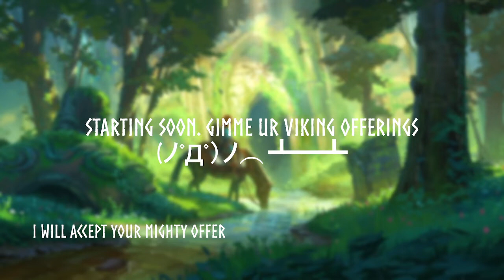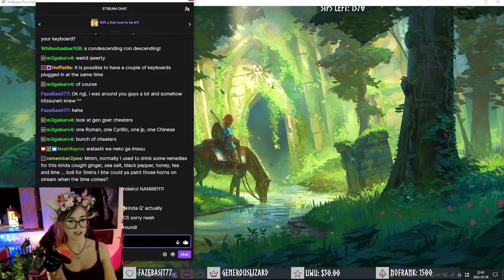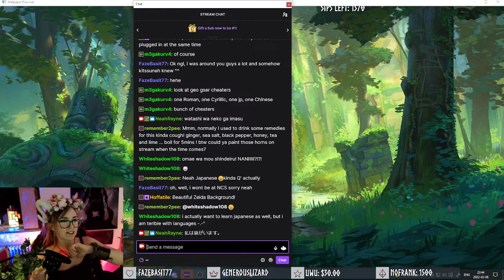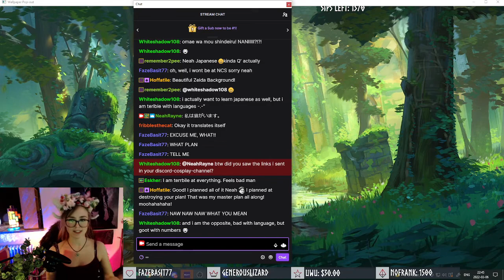My name is 'rona-Rayne :) pt. 2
Streams every Tuesday and Thursday! Check the schedule for times.